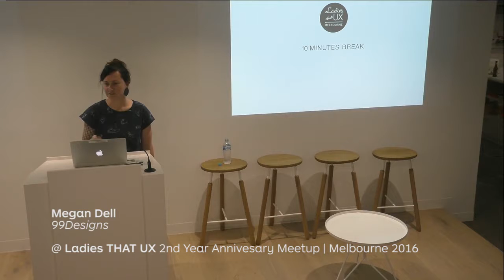My top 5 mistakes as a UXer by Megan Dell from 99designs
Megan Dell from 99designs at Ladies That UX Melbourne 2nd year anniversary discussion panel, 2016.